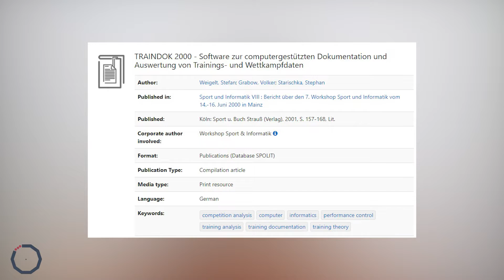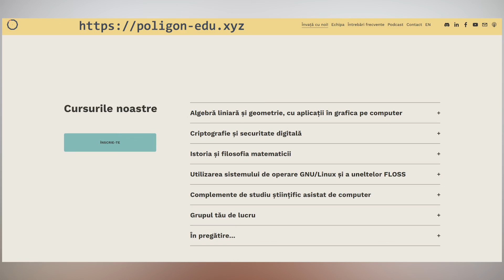Episodul 26: Sportivi sau oameni de știință? Da!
Salutare,

Pitagora din Samos a fost unul dintre primii boxeri ai Antichității, care s-a impus la ediții ale Jocurile Olimpice din jurul secolului al IV-lea î.e.n. Pitagora... matematicianul adică? Ei bine, istoria nu este concludentă privitoare la acest aspect și este la fel de probabil să fie o coincidență de nume.

Ce nu este o coincidență, însă, este faptul că mai mulți sportivi profesioniști s-au orientat spre o carieră științifică de-a lungul istoriei. În episodul curent al
poligonpodcast, Pompiliu Nicolae Constantin ne prezintă cîteva astfel de cazuri bine documentate din istoria recentă.

0:00 - 1:38 Introducere
1:38 - 4:19 Fridtjof Nansen
4:19 - 7:00 Willem Einthoven
7:00 - 9:32 Frank Ryan
9:32 - 10:31 Arnd Krüger
10:31 - 10:50 Tomaž Pavlin
10:50 - 12:05 Volker Grabow
12:05 - 13:02 Mauro Ferrari
13:02 - 13:44 John Urschel
13:44 - 14:52 Anna Kiesenhofer
14:52 - 15:34 Ștefan Vuțescu
15:34 - 16:02 Încheiere